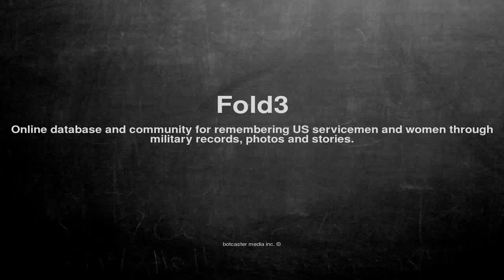What does Fold3 mean